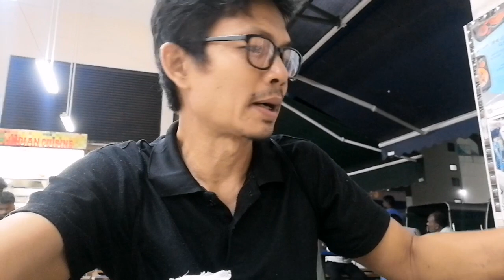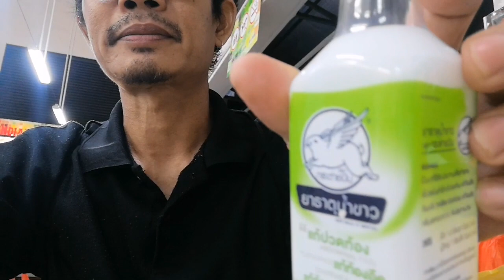ของแพง​ ขึ้นราคาเท่าตัว​ ชีวิต​แรงงาน​ไท​ยใน​สิงคโปร์​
ทำงานสิงค์โปร์​เที่ยว​สิงคโปร์​#​ประสบการณ์​ในต่างแดน​คนไท​ยใน​ต่างแดน​แรงงาน​ไท​ยในต่างแดน#แรงงานไทยใน​สิงคโปร์​ ​ทำงานต่างประเทศ,​​ คนขาย​แรงงาน,ชีวิต​ใน​ต่างแดน, คนไทย​ใน​สิงคโปร์,คนไทย​ใน​ต่างประเทศ, คนไทย​ใน​ต่างแดน, คนขาย​แรงงาน, อัฟ​เดท​รายงาน​, โรคระบาด, ข่าวใหญ่, กระแสข่าว, ข่าวสาร, สาระ​ความรู้, แจ้งเหตุ,สถานการณ์​ในเมืองไทยยังน่าห่วง.. ตอนนี้​สิงคโปร์​ยังมีความต้องการ​แรงงาน​ไทย​สถานการณ์​ในเมืองไทยยังน่าห่วง​ ​บันทึก​,แบ่งปัน​,เหตุการณ์​, และ ช่วงเวลา,Lifestyle, อัฟ​เดท, สถานการณ์,รายงาน,ข่าว​ฮอต, กระแสข่าว, ข่าวสาร, ข่าวใหญ่,ข่าวด่วน,update, Covidworkers,dormitories,PrasitInsee, Thailand, คนขายแรงงาน, ขั้นตอน, กติกา, ข้อบังคับ, กักตัว,State​Quarantine,ห้องพัก, ห้องนอน, หอพัก, ที่พัก,รีวิว,การเดินทาง,การทำงานต่างประเทศ, รายได้, เงินเดือน,ค่าครองชีพ,ค่าแรง,ค่าตอบแทน, งานบุญ, งานวัด,งาน​เทศกาล, เที่ยว​สิงคโปร์, แรงงาน​ไทย​ใน​สิงคโปร์, แรงงาน​ไทย​ใน​ต่างแดน, นักรบ​แรงงาน, การทำอาหาร, ชีวิต​ใน​ต่างแดน, การเดินทาง​กลับไทย, แรงงาน​ต่างชาติ,การ​ติดตาม,โปรแกรม,การไลฟ์ส​ด, งาน ประเพณี, ขนบธรรมเนียมประเพณี,วัฒนธรรม, ชีวิต​ความเป็นอยู่, แหล่งท่องเที่ยว,การไปทำงานต่างประเทศ, ควรทำอย่างไร, ช้อควรปฎิบัติ, แจ้งเหตุ, ประกาศ, ขั้นตอน​การกักตัว, สถานที่​กักตัว, ศูนย์​ข่าวสาร, ศูนย์​ข้อมูล,เมนู​ง่ายๆ, อาหาร​จารด่วน, อาหารไทยใน​ต่างแดน, อยู่​อย่างไรในต่างแดน,ชีวิต​คนไกลบ้าน,อาหารการกิน, อาหารไทย​ในต่างประเทศ, ค่าตอบแทน​การทำงาน, แรงงานก่อสร้าง,ถนน​หนทาง,ใช้รถใช้ถนน,รถเมล์, รถไฟ​ฟ้า, อาหารการกิน, ​ ประสิทธิ์, อินทรี,​ลูกอีสาน​ในต่างแดน, แรงงาน​ลูกข้าว​เหนียว, แรงงาน​ลูกอีสาน, ลูกอีสาน​พลัดถิ่น,